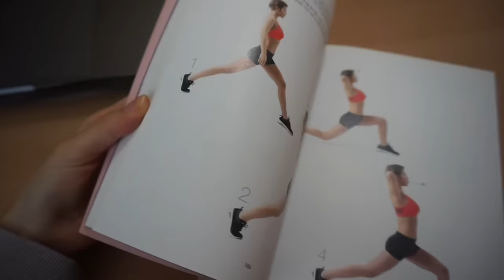5 MINUTOS AL DÍA y tendrás un ABDOMEN PLANO + Mis tips de belleza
¡Gracias por estar aquí y verme! 💕
Subscríbete si aun no lo estás, para más videos de tu coreana favorita.